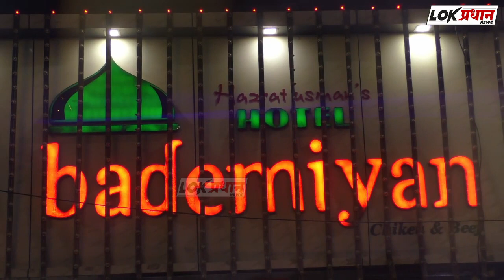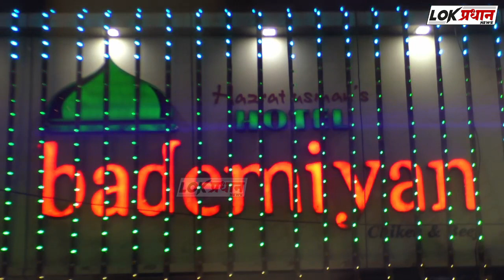जे पी सोशल फाऊंडेशन सोलापूर च्या वतीने टिपु सुलतान यांच्या जयंतीनिमित्त मोफत आरोग्य शिबीर संपन्न